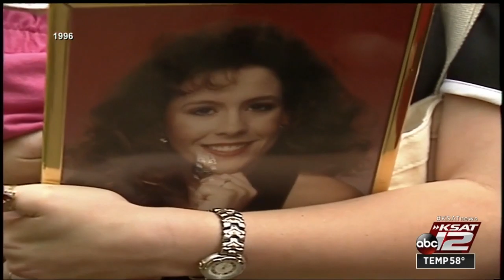Supporters of death row inmate Rodney Reed rally outside governor's mansion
On Saturday, supporters of Reed held their biggest protest yet outside the governor's mansion, escalating a public campaign that now counts Beyoncé, Kim Kardashian and Oprah Winfrey among the celebrities who have urged Abbott to call off the Nov. 20 execution. So, too, has the European Union's ambassador to the U.S.